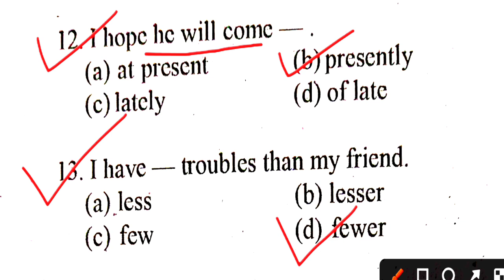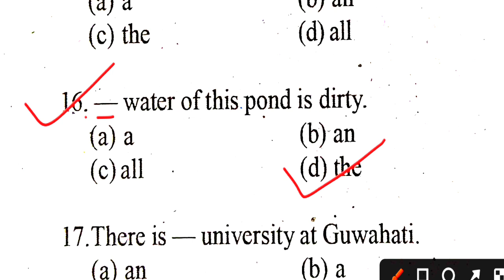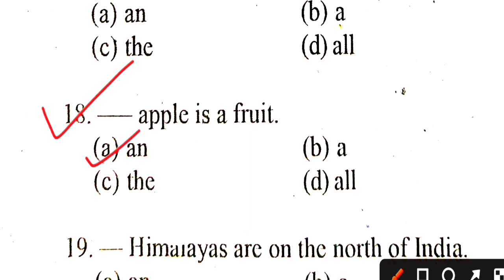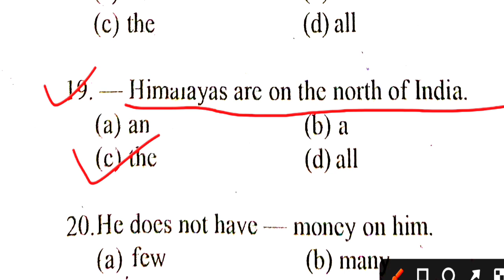Talent Search exam-2023/24 & Assam TET exam 2023-24(অসমীয়াত) Determiners (1.3) @ANSS ACADEMY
determiners 1.3
talent search exam
assam tet-